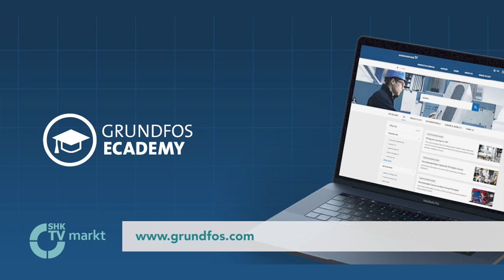Sanitär Heizung Klima Köln: Zukunftsaussichten der Innungssbetriebe | SHK-TV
...und mit:

0:00 Sanitär Heizung Klima Köln: Zukunftsaussichten der Innungssbetriebe
4:27 Grundfos Ecademy: Online Schulungsplattform
4:44 GC Gruppe: UGL 5.0 als branchenfassende Lösung